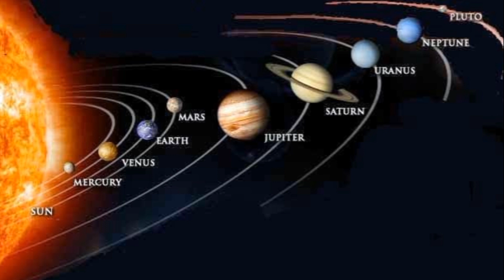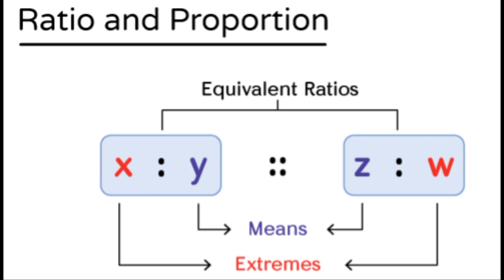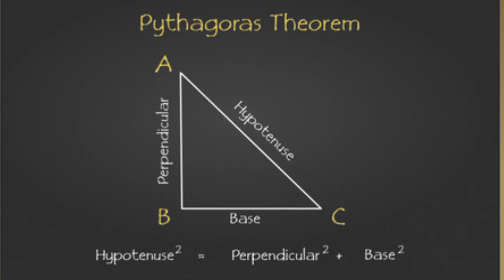History of pythagoras | pythagoras kon tha| History of pythagoras theorem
This video is about the history of famous mathematician pythagoras, whare hi was born and whare death,

history ,
history channel ,
history shows ,
history channel shows ,  original series ,
pythagoras history, pythagoras theorem history, pythagoras,
pythagoras history,
samos history,